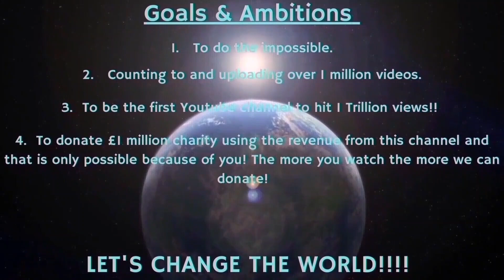Counting to ONE MILLION!!, This is Number 92,771